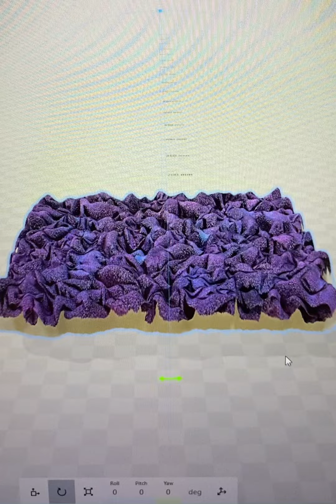Test of the 3D Design